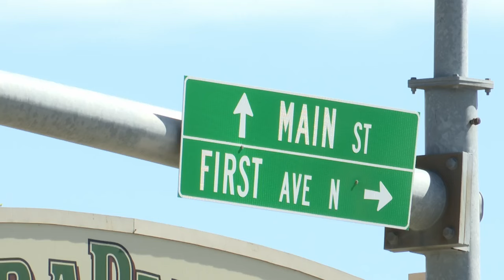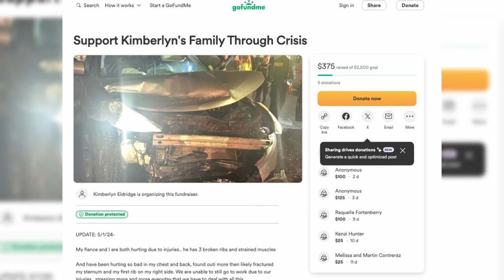'In an instant': Billings couple hit by drunk driver hope to spread awareness